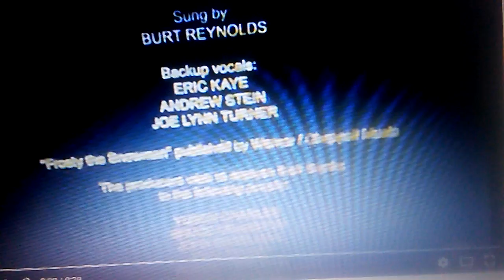June 12, 2016